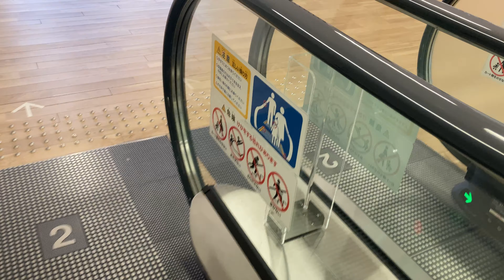荒川区ゆいの森エスカレーター